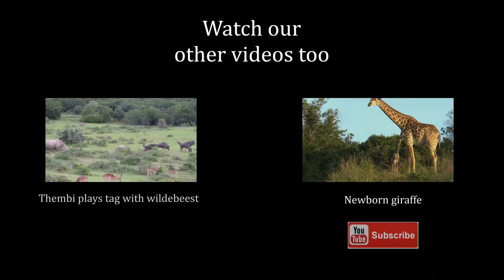Brown Hyaena Release on Kariega Game Reserve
This brown hyena female was released at Kariega Game Reserve after she was captured by a local farmer. Fortunately the farmer called the reserve instead of shooting the animal to protect his livestock. The female will join the other hyaenas on the 10,000 ha Eastern Cape wilderness area.

Situated in the Eastern Cape, South Africa Kariega Game Reserve spans across 10,000 hectares of pristine wilderness, and is home to the famous Big 5, zebra, giraffe, hippo, multiple species of antelope and an abundance of birdlife. Kariega is a family-owned and operated private game reserve, giving it a warm and welcoming atmosphere. Set on African plains with magnificent hills and dramatic river valleys, this hidden jewel combines spectacular and dramatic vistas with an abundance of African game and wildlife. There is a choice of five safari lodges.